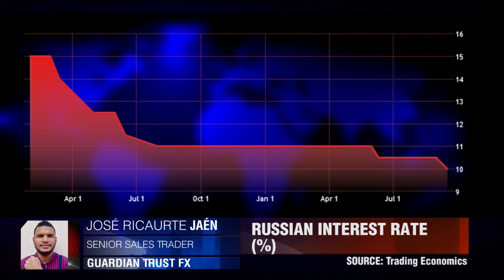BCE sem opções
O BCE e outros bancos centrais estão ficando sem opções e começam a considerar equities e títulos da dívida corporativa. José Ricaurte Jaén, Guardian Trust FX, AnyOption.